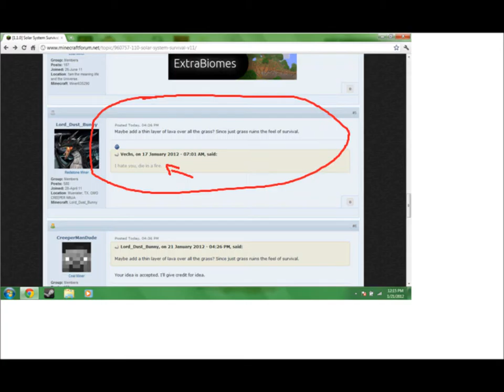Naughty boy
I saw this on the MC forums one day. Naughty boy.